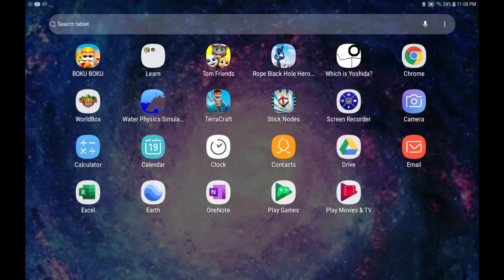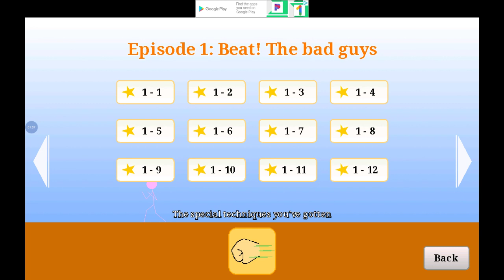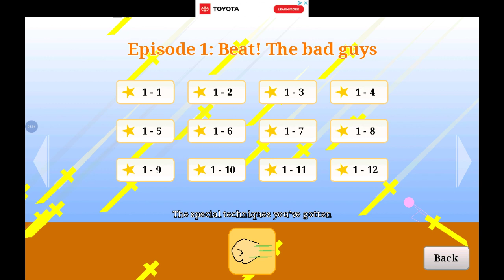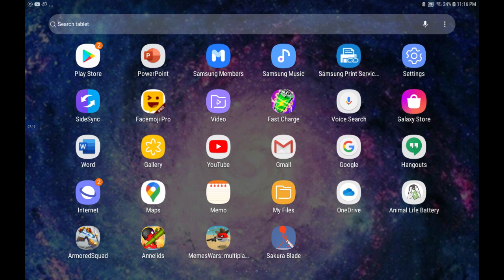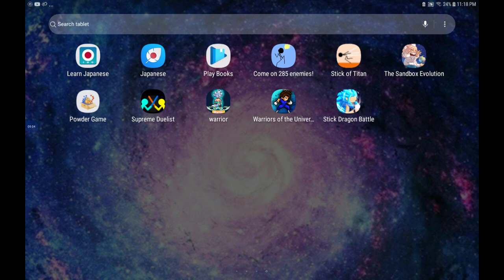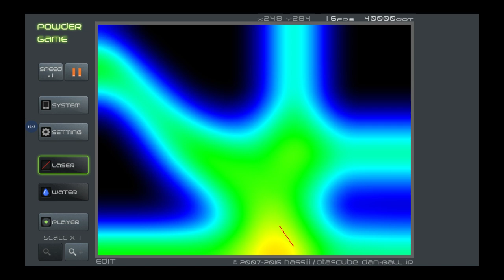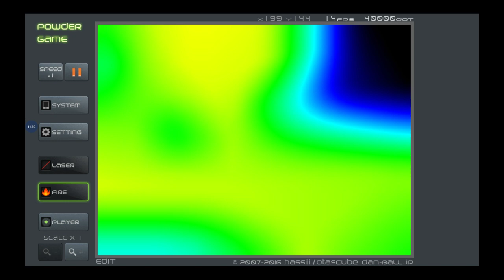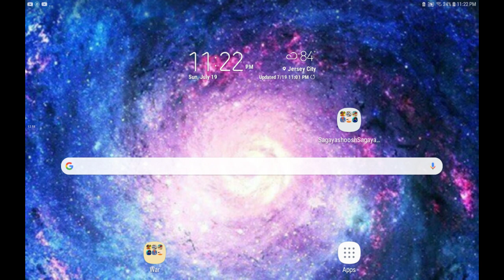the game explosion 💣💥🎮